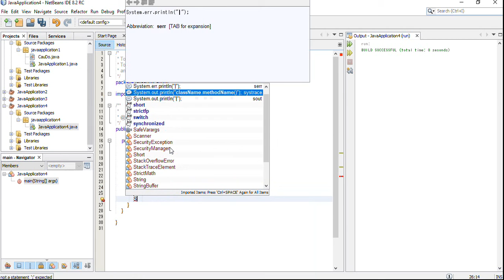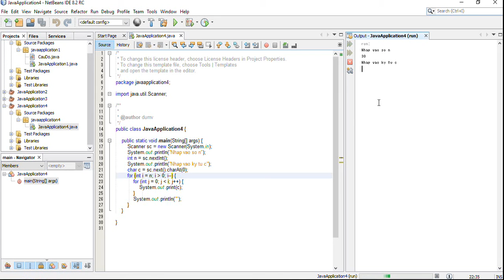DuMV - Java Inverted Right Triangle Star Pattern Program | Patterns – Using For Loop